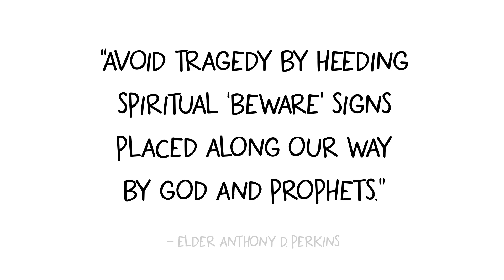Why do we need prophets?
Do we really need a prophet to get by? What would happen if there were no prophet?